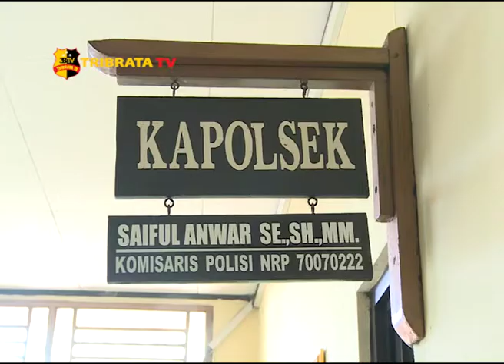PETUGAS AMANKAN SEORANG PELAKU PEMILIK SENPI RAKITAN